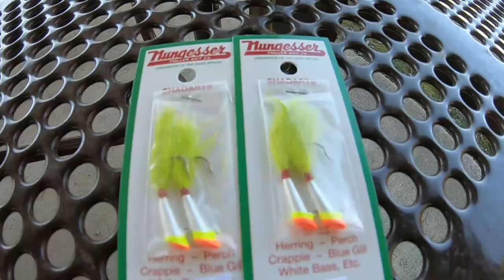HOW TO : SHAD Fishing Made EASY!! (SIMPLEST RIG EVER!!)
Striper, Hickory and American Shad, White Perch. It's all coming up river very VERY SOON!

Here during the Spring in Richmond, one of my favorite species to catch is the SHAD! More specifically Hickory Shad!

Last few spring I have released videos to help fellow fisherman catch these fish! Many people that just started getting into fishing have reached out and asked for more ways to catch these guys.

That is why I put this video together. Help prepare newer anglers for the shad with a rig that is very easy to make and use. But most importantly , VERY EFFECTIVE!!

Give the video a watch and see what you learn!